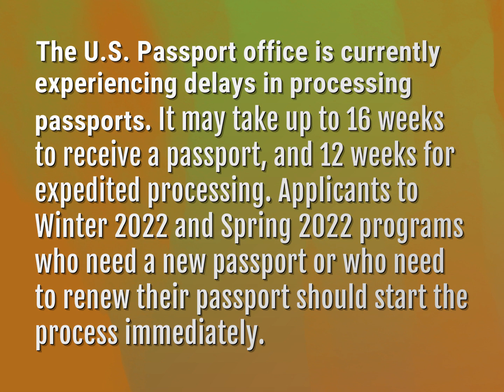Are passports delayed 2022?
James Webb (2022, August 6.) Are passports delayed 2022?
    WHYS.video